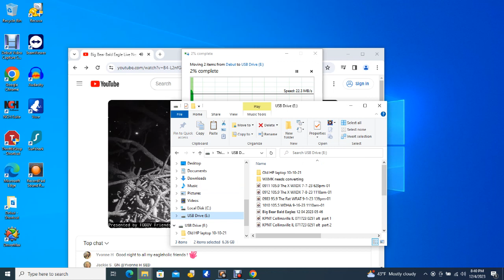Big Bear Bald Eagles 12/04/2023 13:46